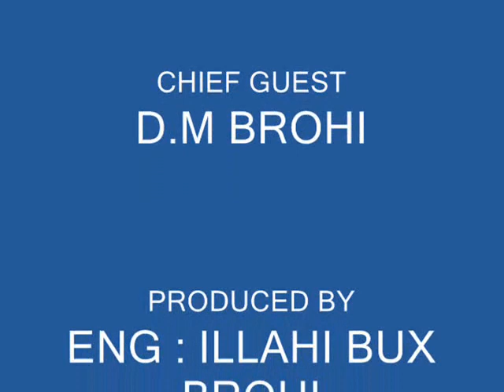BROHI HYDERABAD SINDH